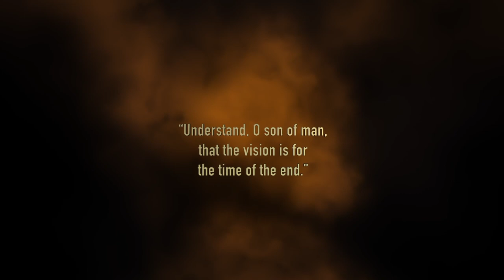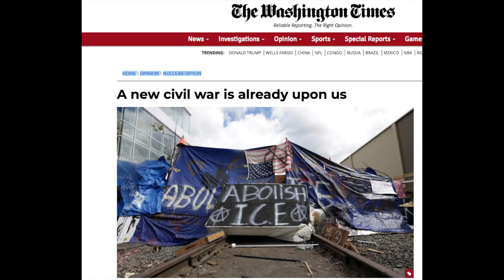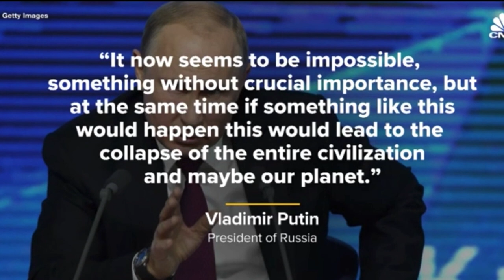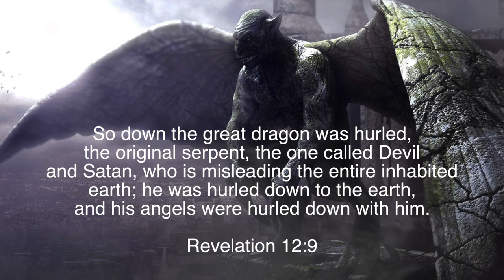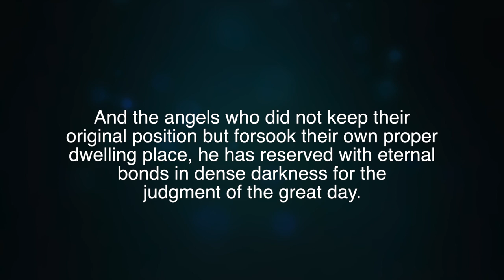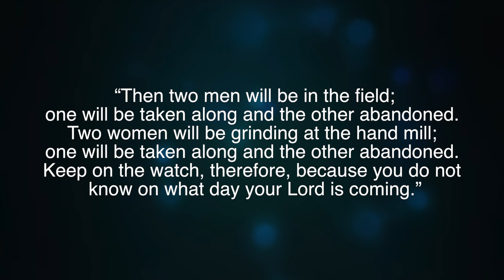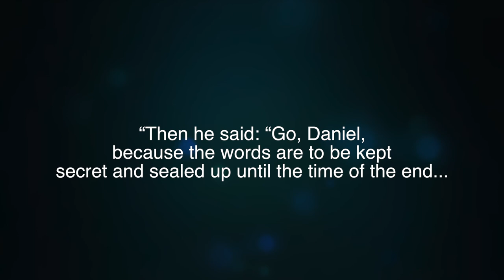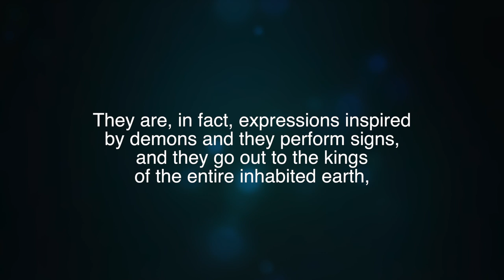The Time of the End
What and when is the time of the end?